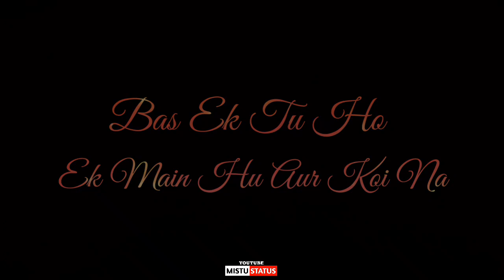DUNIYA BENGALI ENGLISH AND HINDI VERSION | LYRICS WHATSAPP STATUS | BLACK SCREEN STATUS VIDEO 😍